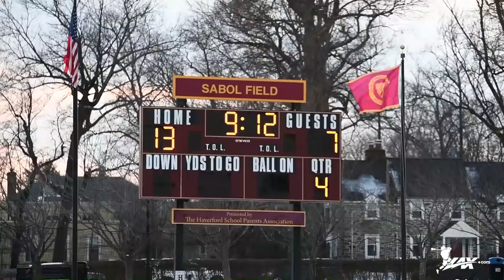Boy's Latin (MD) vs Haverford (PA) | 2019 High School Highlights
- In a meeting between two of the top 25 ranked high schools in the country, the Haverford boy's lacrosse team from Pennsylvania hosted the Boy's Latin School from Maryland. After jumping out to an early lead in the first half, the Fords never looked back, defeating Boy's Latin by a score of 15-10. Check out highlights of this interstate high school matchup with Lax.com!